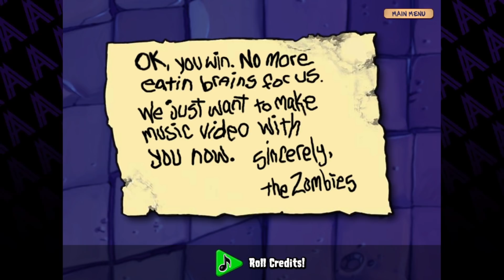no more zombies on your lawn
the finale